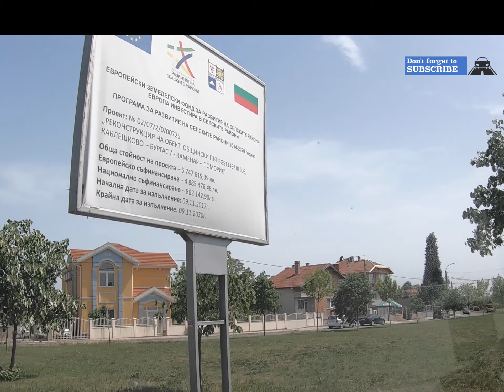Каменар - Поморие (15.05.2020)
Рехабилитация на пътя от Каменар до гр. Поморие